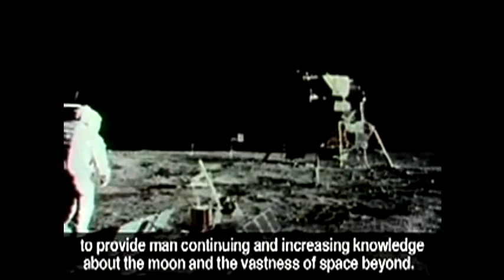Neil Armstrong Landing on the Moon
This is footage from apollo 11 landing on the moon.